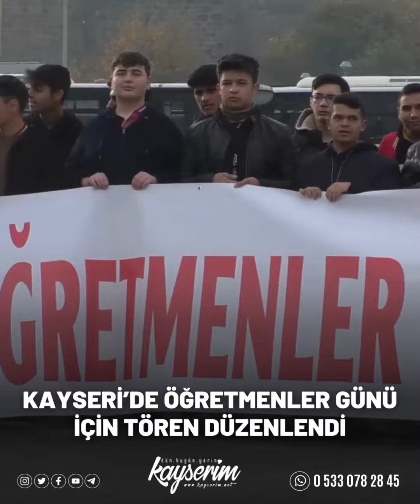KAYSERİ’DE ÖĞRETMENLER GÜNÜ İÇİN TÖREN DÜZENLENDİ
KAYSERİ (1HA) – Kayseri Milli Eğitim Müdürü Ayhan Teltik, 24 Kasım Öğretmenler Günü nedeniyle yaptığı açıklamada, ülkenin kalkınmasının öğretmen eliyle olacağına işaret ederek, velilerden öğretmenlere destek olmalarını istedi.
Atatürk’e ‘Başöğretmen’ unvanının verildiği gün olan 24 Kasım, 1981 senesinden beri Öğretmenler Günü olarak kutlanıyor. Kayseri’de görev yapan öğretmenler de bugünü Cumhuriyet Meydanı’nda Atatürk Anıtı’na çelenk koyarak kutladı. İl Milli Eğitim Müdürü Ayhan Teltik, öğretmenler ve öğrencilerin katıldığı törende çelenk sunumunun ardından İstiklal Marşı’nı okundu.
Açıklama yapan Milli Eğitim Müdürü Teltik, milli mücadele sonrası yokluklar içinde millet mekteplerinin açıldığını anımsattı. 24 Kasım 1928’de Atatürk’e ‘Başöğretmen’ unvanının da verildiğini hatırlatan Teltik, bu iki özel günün 1981 yılından beri Öğretmenler Günü olarak kutlandığını anlattı. Öğretmenlerin vefakâr, cefakâr şekilde hizmet ettiklerini vurgulayan Teltik, “Öğretmenlerimizi sadece bugüne sığdırmak mümkün değil. Böyle bir günün olması da öğretmenlerimize verilen önemin ayrı bir göstergesi oluyor. Tüm öğretmenlerimizin Öğretmenler Günü’nü kutluyorum. Ebediyete intikal eden öğretmenlerimize de Allah’tan rahmet diliyorum” dedi.
Öğrenci velilerine de seslenen Milli Eğitim Müdüre Ayhan Teltik, “Değerli velilerimize seslenmek istiyorum; vefakârca çalışan öğretmenlerimizin güzelliklerini ortaya çıkarmalarını, onlara destek olmalarını, her konuda yardımcı olmalarını istiyoruz. Bu memleketin kalkınması eğitimle olacak. Öğretmenlerimiz kendi hayatlarını da ihmal ederek öğrencilerimizin ve memleketimizin gelişmesi için katkı sağlamaktalar” ifadelerini kullandı.